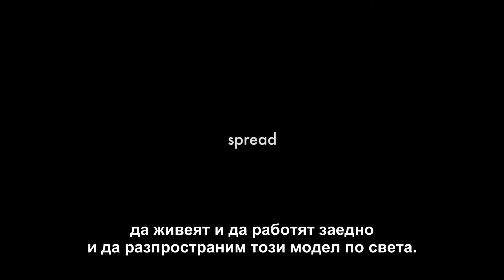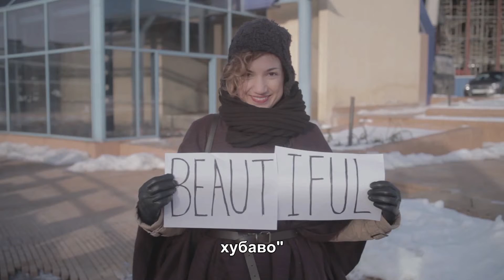UnderGara Creative Hub - BG subs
UnderGara Creative Hub is a project to establish safe and vibrant creative community under Sofia's Central Railway Station. It aims to bring together under one roof a variety of businesses in the field of culture and art and turn it into a new tourist destination of the city with a social impact.
Video: Mihail Novakov
Aerial video: Delcho Delchev, Transformatori.net
Special thanks to: Voin de Voin, Parsifal Marin, Momo Vanderley

"Some people look for a beautiful place, others make a place beautiful"